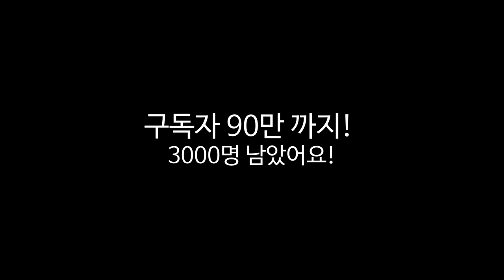*프나펌* '레몬데몬 괴물.."네 여자친구를 잡아먹을거야..!!" (잉여맨 아오오니 저택)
프나펌 특집 다음주는 타락 수녀님으로 찾아올게요~
레몬데몬 : 김리하